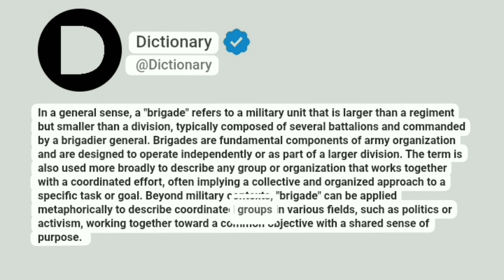Brigade Meaning In English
In a general sense, a "brigade" refers to a military unit that is larger than a regiment but smaller than a division, typically composed of several battalions and commanded by a brigadier general. Brigades are fundamental components of army organization and are designed to operate independently or as part of a larger division. The term is also used more broadly to describe any group or organization that works together with a coordinated effort, often implying a collective and organized approach to a specific task or goal. Beyond military contexts, "brigade" can be applied metaphorically to describe coordinated groups in various fields, such as politics or activism, working together toward a common objective with a shared sense of purpose.